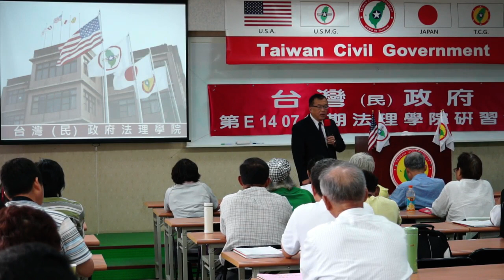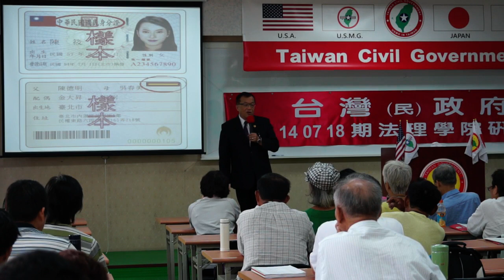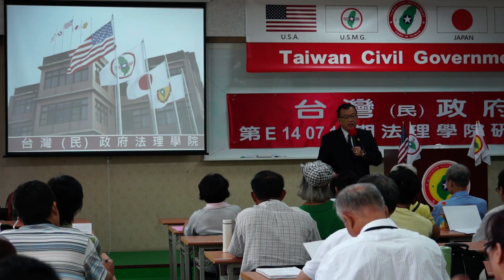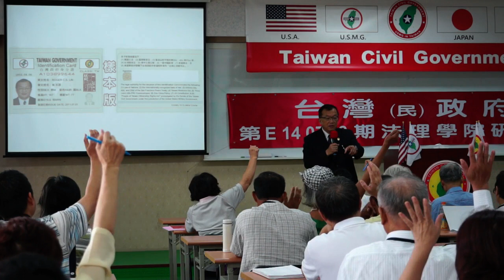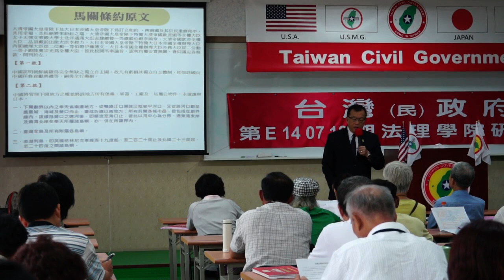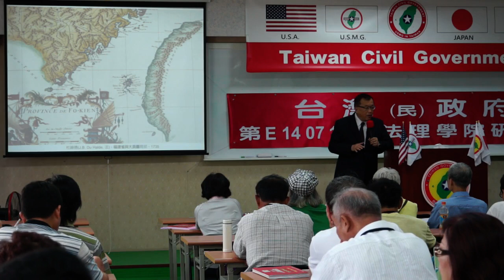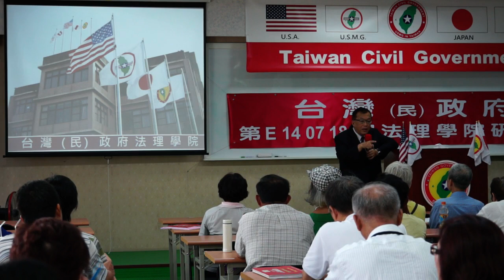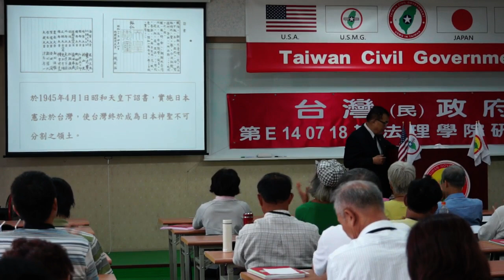140719-與秘書長有約-林志昇-台灣(民)政府第E140718期法理學院初級班